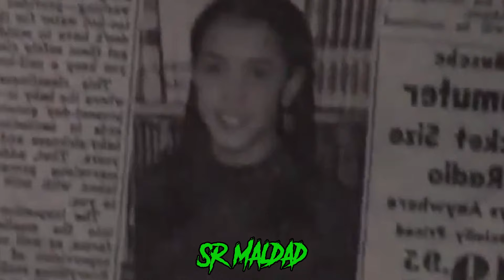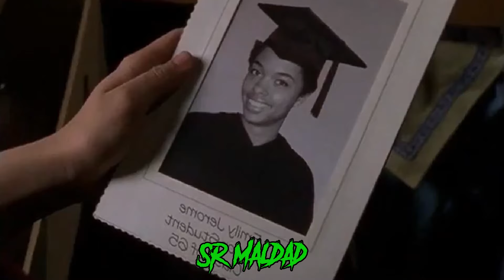La Enfermera Fantasma - ¿Le Temes a la Oscuridad?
Un grupo de amigos se reúne cada noche en torno a una hoguera para narrar historias espeluznantes.
relatodeterror resumendeseries cine Los Cuentos de la Cripta, Relatos de Terror, Ver Capítulos Completos en Español, Escalofrios, Le temes a la Oscuridad, relato de terror